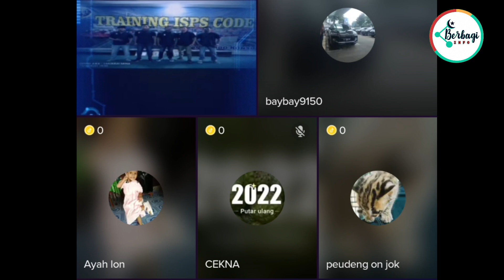Nasib Bang Tar Punti X Libiya Yang Hana Soe Peurumuen / Parca Perdamaian ❓❗